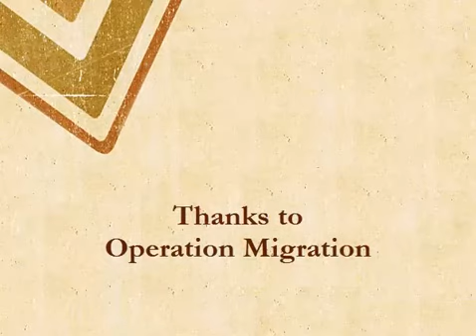Operation Migration 7-27-13 White Birds at Training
Highlights of the visit on 27 July 2013 of two sub-adult Whooping Cranes from the 2012 cohort during training of the 2013 cohort of Whooping Crane chicks at White River Marsh, WI, under the tutelage of Operation Migration.  All of these video clips were taken from the live stream that is broadcast 24/7:

This video is best viewed full screen.  There is no audio.

The two large white birds are male one-year-old Whooping Cranes (#4-12 and #5-12) who grew up in this same pen in 2012 and returned from Florida on spring migration to the familiar territory.  They have achieved adult white plumage but will not breed for another 2-3 years.  #4-12 is identified by the red-white-green band (top to bottom) on his right leg (closeup at 38:44); #5-12 has a white-red-green band (top to bottom) on his right leg (closeups at 35:01 and 37:47).  Both have a white-green band and a transmitter (with antenna) on their left legs.

Whooping Cranes are territorial and not very social, so there are several stare-downs through the pen netting between the 1-year-old cranes and the 2-month-old chicks in training.  The chicks are somewhat distracted by the presence of the older cranes and training is a bit disorganized at first (the chicks are supposed to be following the ultralight).  At least two of the chicks fly (at 16:23) but without much rudder or brake control (their tail and wing flight feathers are not yet fully grown).  Finally all eight chicks follow the ultralight (at 28:24) and are led back into the pen.  The handler must shepherd them in gently at one moment, and sternly shoo off the sub-adults in the next moment.

When these cranes are fully grown and able to fly long distances the ultralight aircraft will lead them on a nearly 1300-mile migration route from Wisconsin to Florida, where the birds will winter and then will retrace the migration route on their own in the spring.  Read about this remarkable project to reintroduce this endangered species into eastern North America here: